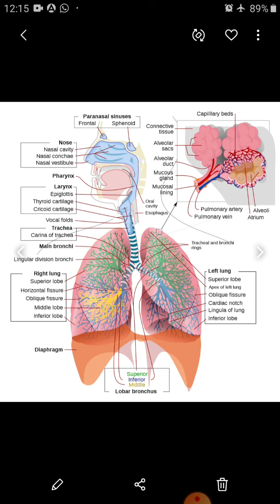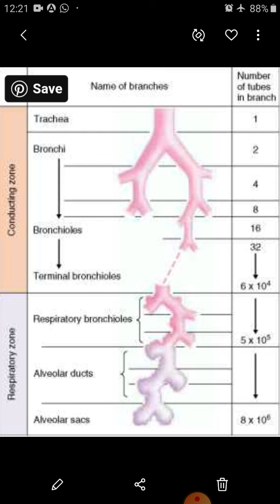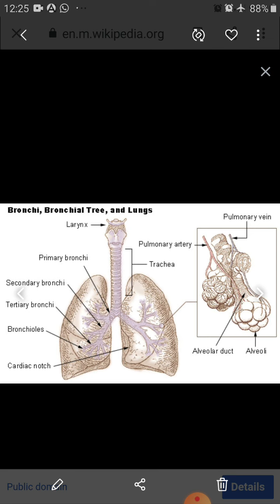Respiratory System 1